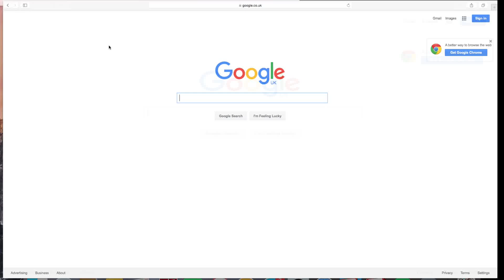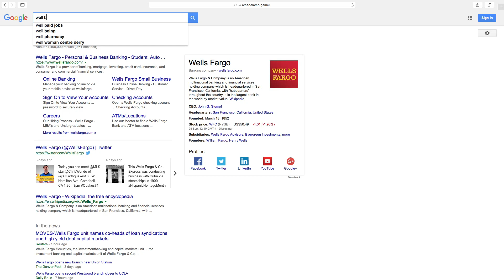google myself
today i google myself hope you enjoy